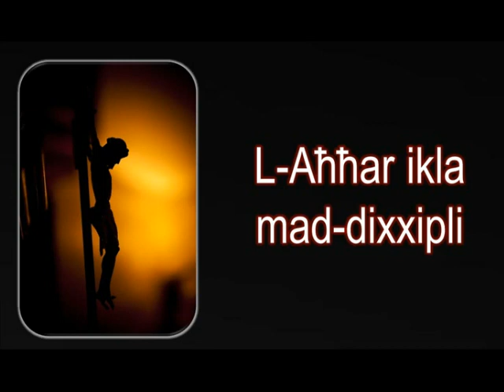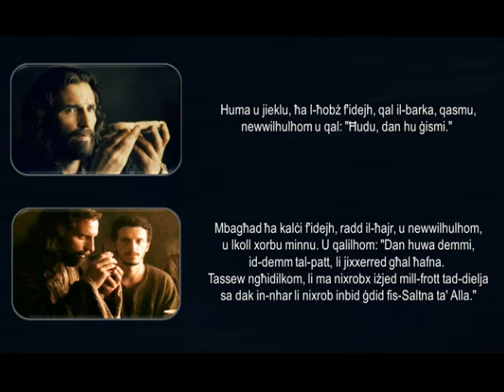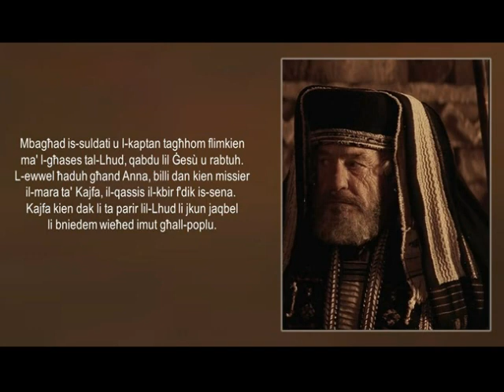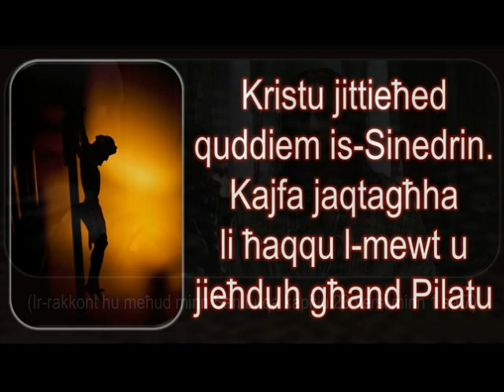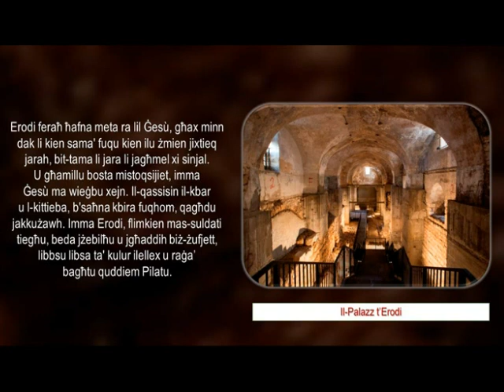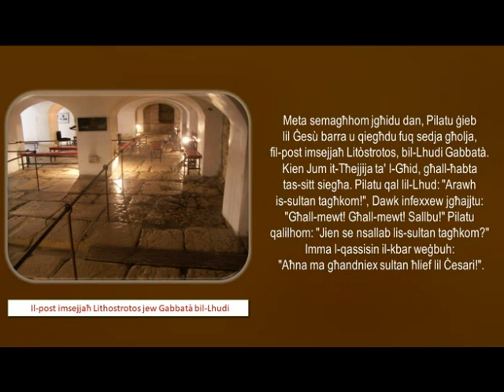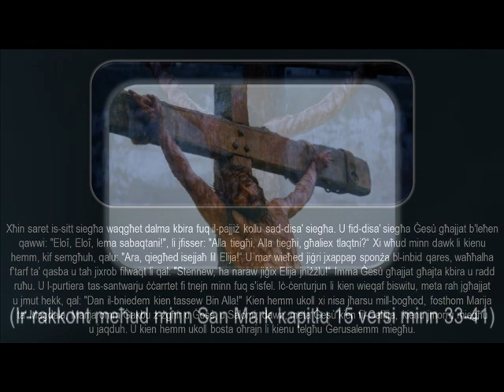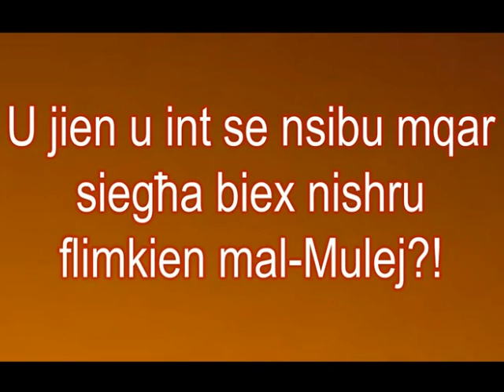L-aħħar siegħat tal-ħajja ta' Kristu (Christabelle Oliva)